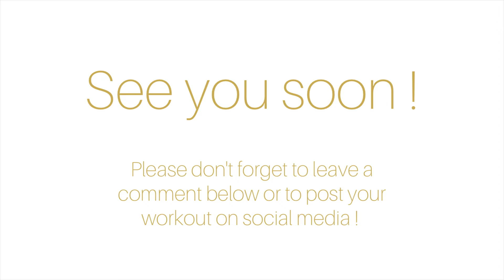20 min soft barre workout - BROOKLYN BARRE® by Julie Granger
If you are just getting started with barre, or if you are in the mood for a more gentle workout, this video is for you ! Grab a chair and you are good to go !
I created Brooklyn Barre® in Brooklyn in 2015. This concept mixes elements of Pilates and Ballet training, to work your entire body in a safe and efficient way, all the while having fun.
No ballet or fitness experience necessary